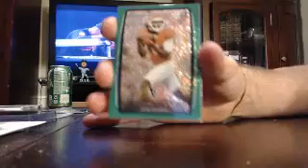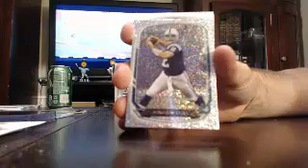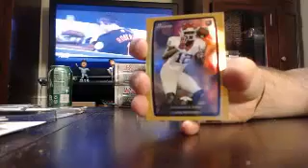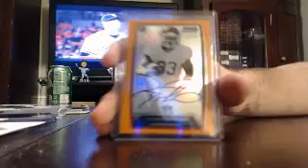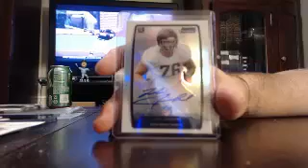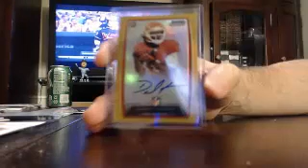majorlps 2013 bowman fb box #3 of 5 6/30 - ebay